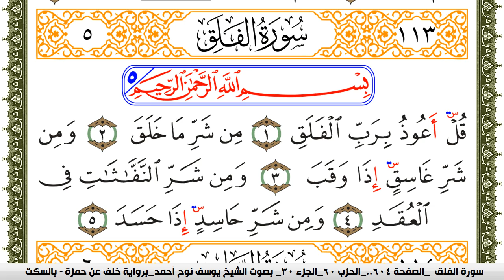سورة الفلق مكتوبة يوسف نوح احمد برواية خلف عن حمزة بالسكت العام